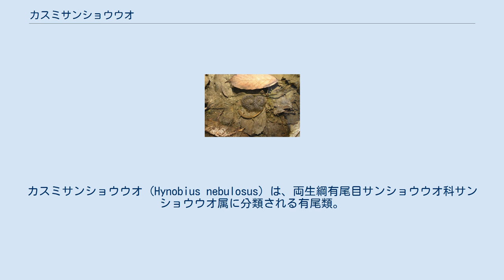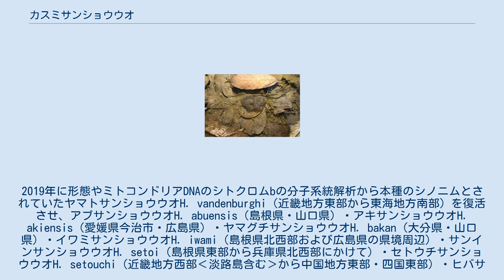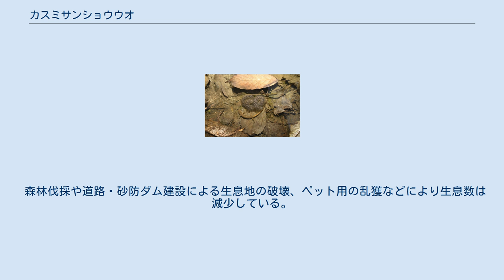カスミサンショウウオ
カスミサンショウウオ (Hynobius nebulosus) は、両生綱有尾目サンショウウオ科サンショウウオ属に分類される有尾類。
サンショウウオ属の模式種。
 日本（九州北部および西部 - 鹿児島県、熊本県、佐賀県、長崎県‹壱岐・福江島を含む›、福岡県）。
 模式標本の産地（模式産地）は、長崎。
 全長オス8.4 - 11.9センチメートル。
頭胴長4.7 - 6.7センチメートル。
尾は短く、頭胴長の約69.5 %。
体側面に入る皺（肋条）は左右に13本ずつ。
種小名nebulosusは、ラテン語で「雲状の」の意。
尾の背面および腹面の外縁に黄色い筋模様が入る。
 頭部は幅広い。
上顎中央部に並ぶ歯の列（鋤骨歯列）は、アルファベットの「V」字状。
四肢は短く、後肢の趾は5本。
 卵嚢は柄のような構造物はなく、表面には明瞭な筋が入らない。
幼生は全長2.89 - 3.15センチメートル（長崎県）。
幼生に爪はない。
背面は淡褐色で、黒い斑点が入る。
 以前は岐阜県以西から九州にかけて分布する広域分布種とされていたが、形態・遺伝的な地域変異が大きく複数の隠蔽種を含んでいると考えられていた。
2019年に形態やミトコンドリアDNAのシトクロムbの分子系統解析から本種のシノニムとされていたヤマトサンショウウオH. vandenburghi（近畿地方東部から東海地方南部）を復活させ、アブサンショウウオH. abuensis（島根県・山口県）・アキサンショウウオH. akiensis（愛媛県今治市・広島県）・ヤマグチサンショウウオH. bakan（大分県・山口県）・イワミサンショウウオH. iwami（島根県北西部および広島県の県境周辺）・サンインサンショウウオH. setoi（島根県東部から兵庫県北西部にかけて）・セトウチサンショウウオH. setouchi（近畿地方西部‹淡路島含む›から中国地方東部・四国東部）・ヒバサンショウウオH. utsunomiyaorum（広島県から兵庫県にかけての中国山地）の7種が新種記載されたことで、本種を9種に分ける説が提唱された。
この説に従うと狭義の本種は、九州北部および西部にのみ分布する。
 属内では、ツシマサンショウウオやヤマグチサンショウウオに近縁とされる。
 繁殖期は壱岐や長崎では1月下旬から、少なくとも壱岐では3月下旬まで繁殖する。
水たまりや池沼・溝・水路・休耕田などで繁殖する。
 森林伐採や道路・砂防ダム建設による生息地の破壊、ペット用の乱獲などにより生息数は減少している。